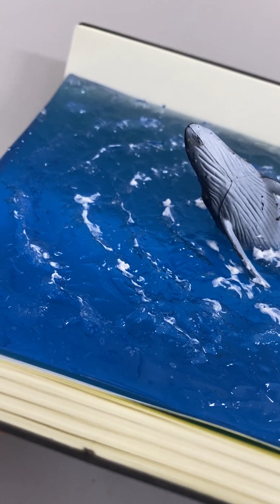Combination of books and ocean whales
An ocean micro-landscape ornament is placed in the middle of a book. Inside there is a big whale jumping up.